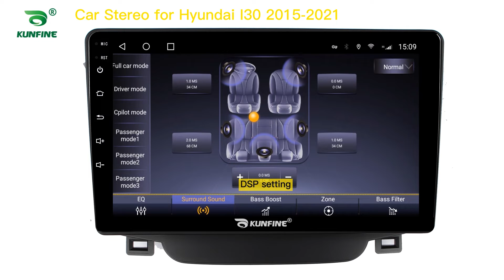KUNFINE Android Car DVD GPS Navigation Car Stereo for Hyundai I30 2015- 2021 Radio Head Unit Carplay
Advantages：
1.The GPS navigation supports 4G (4+64G/6+128G Version)/Wifi and Bluetooth: You can enjoy Online Entertainment (support online video(HD), TV, movie, music, radio, YouTube, Yahoo, MSN...) and Online Communication，surfing online and watch video on this vehicle multimedia player,give you more fun when you driving.

2. The GPS navigation supports VOICE PROMPT : We will attach the newest map of your country. With the voice navigation, you never will be lost on travelling, bring safety to you and your family.

3. 16G/32G/64G/128G Rom+1G/2G/3G/4G/6G Ram Android 10 Car Stereo: large memory make the latest android system smooth and steady. This car radio supports digital TV, Car rear view camera,DVR. More optional functions give you better experience.

4.Mirrorlink is builtin the car multimedia player:you can operate mobile APPs on the screen of headunits with wireless connection, more convenient.

5. The Deckless Car Multimedia player is Plug and Play:The device will come with all necessary cables,it is easy to install and no need to cut cables plug and play, 1 year warranty.